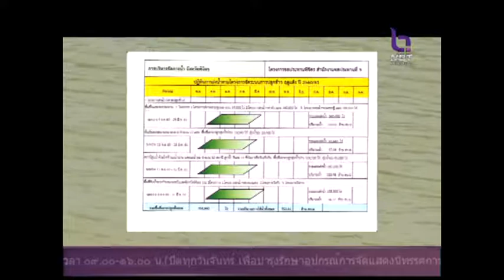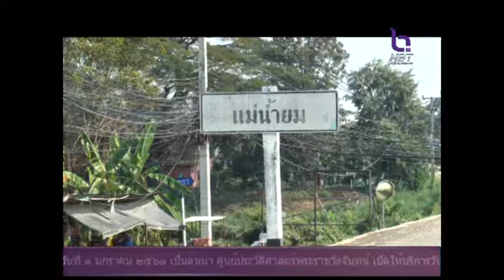การเตรียมพร้อมรับสถานการณ์ภัยแล้ง ในพื้นที่จังหวัดพิจิตร